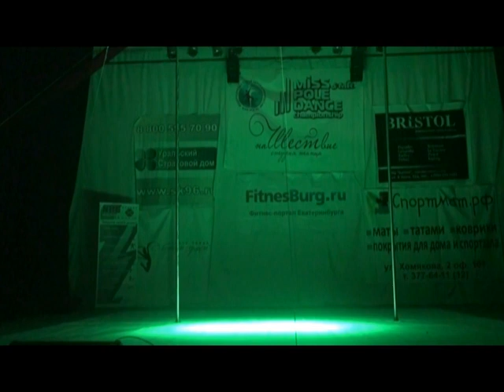Чемпионат УРФО по Pole Dance 2013 часть 4